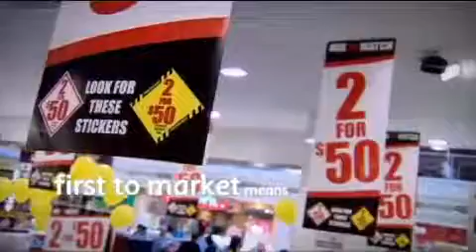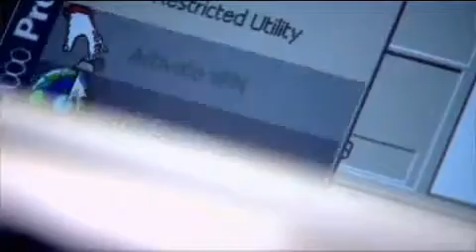Telstra Business case study - EB Games achieve $241m per annum productivity benefit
EB Games achieve $241m per annum productivity benefit using Business Grade Broadband.